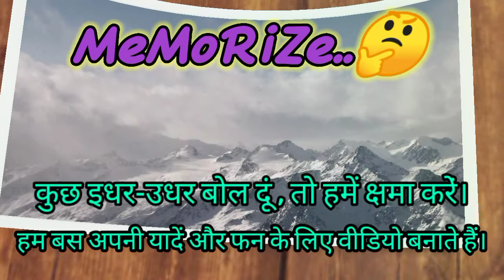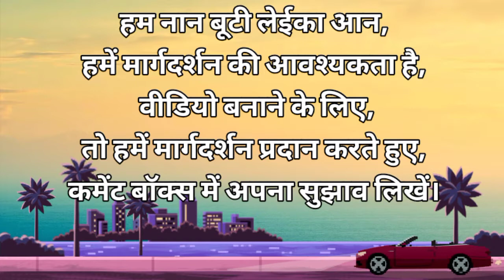Glasgow Edge To Edge Tempered Glass for Mi Redmi Note 9 Pro// # ub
Joyesty Unboxing with MeMoRiZe